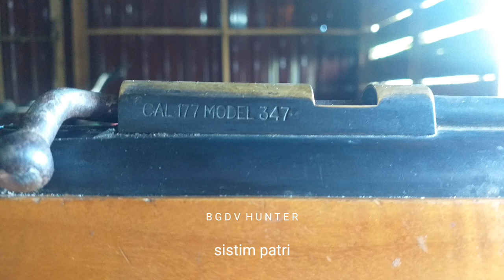SOLUSI UKLIK NGACAK❗berlaku untuk semua merek uklik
berburu dengan sharp tiger,berburu pakai uklik,nyanggong ruak ruak,nyanggong tekukur,tips and trik
Hunting with hand pump air gun